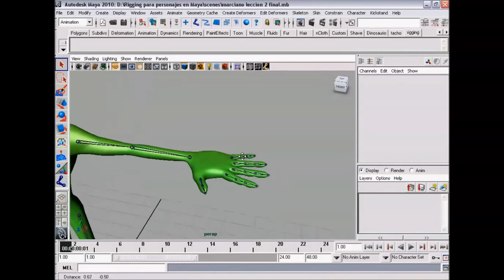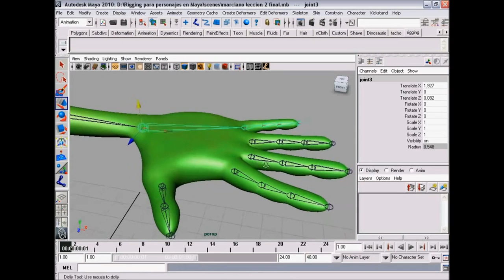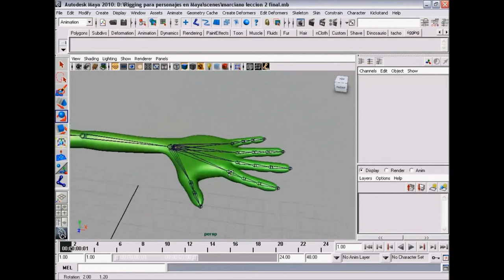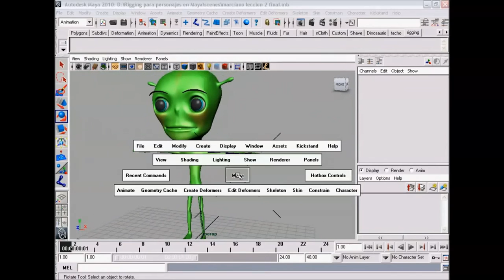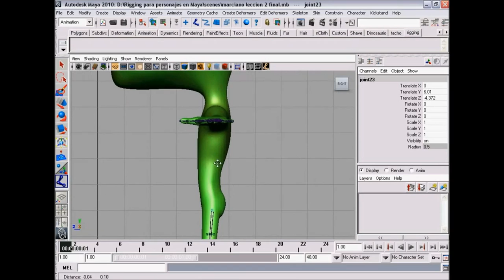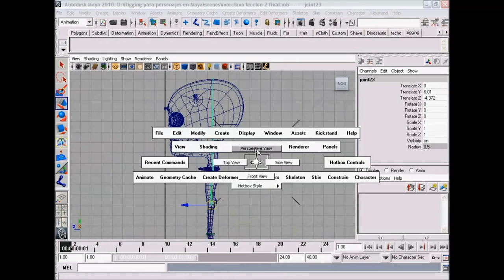Tutorial de Rigging en Maya 3/30